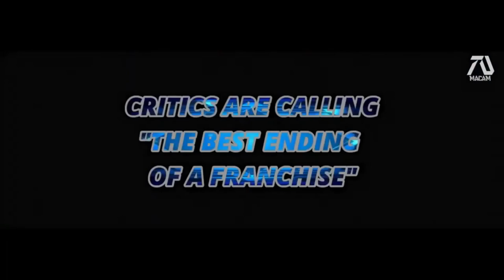AVENGERS 5 "Trailer" Secret Wars 2020 That You Can't Miss !!!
Assemble alongside Earth's Mightiest Heroes in Avengers: Damage Control, an all-new virtual reality adventure from Marvel Studios and ILMxLAB.

Shuri has recruited your team of four to test her latest prototype design, a powerful new suit that
combines Wakandan and Stark Industries technologies. When a familiar enemy from the
Avengers' past seeks to steal the technology for themselves, your team must stop them before
they unleash an oppressive new age upon the planet. Fight alongside some of your favorite
Avengers like Doctor Strange, Wasp, Ant-Man, and more in a race to protect the world.
Suit up, step in, and save the world in the ultimate Marvel Studios immersive experience.
The Teaser Trailer Concept for the upcoming "AVENGERS 5". The World Will Need The New Avengers.

Trailer 2020 Marvel ©️

This Movie will be part of The Phase 5 of the Marvel Cinematic Universe with other movies like Ant-Man 3, Fantastic Four and Guardians of the Galaxy Vol.3
⚠ I use those video is enable reuseable⚠
❗ If my video have copyright content and receive the notification from YouTube/ Third Party, I will remove this video❗
✅ Let me know what should I need to improve in my next video✅
✅ I hope this video can be more successful than my previous video✅
💲 My target is looking for 1000 subscriber and 4000 watching hour💲
🙏 Hope you all can help me to reach my target, I will very appreciate you all after I archeive my target🙏